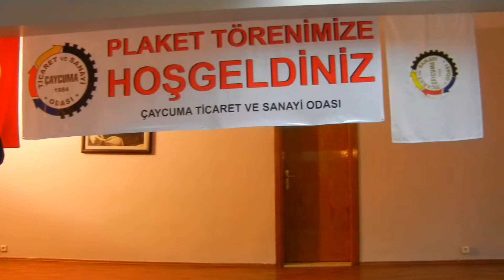ÇAYCUMA TSO 30.NCU YIL PLAKET TÖRENİ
Çaycuma Ticaret ve Sanayi Odası , Odanın kuruluşundan itibaren (1984) 30 yılı dolduran ve mesleğe devam eden  üyelerine Bakacakkadı 100.Yıl Tesislerinde düzenlenen törende  plaket verdi.